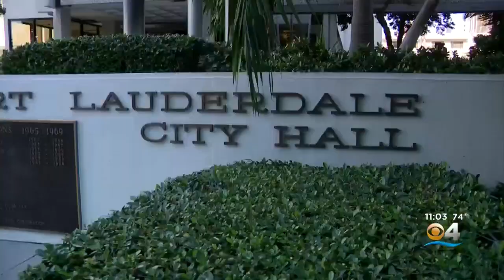Another Sewer Headache For Fort Lauderdale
City officials said the break occurred in the 1600 block of NE 5th Street in the upscale neighborhood of Victoria Park.